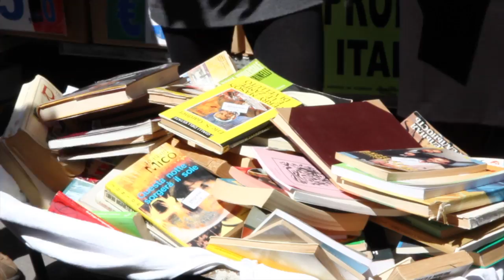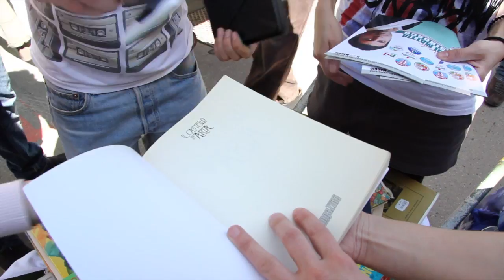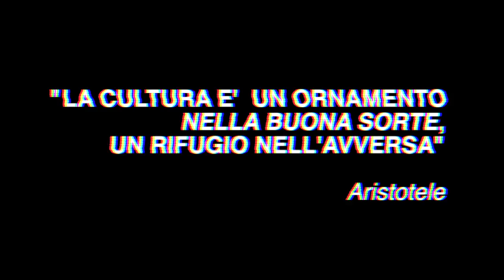Attilio Di Mattia - Per una Rinascita Culturale della Città